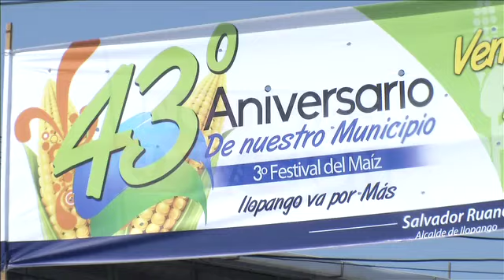Así disfrutaron habitantes de Ilopango del festival del Maíz. (30/06/2014)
Habitantes de Ilopango disfrutaron del festival del Maíz, disfrutando de elotes locos y atol, entre otros.